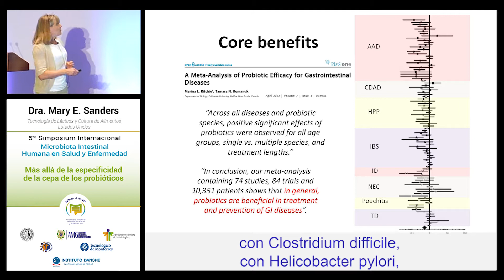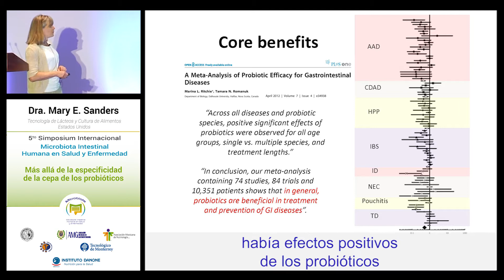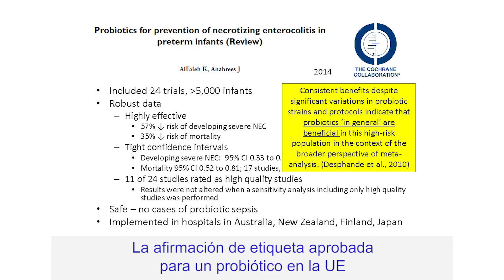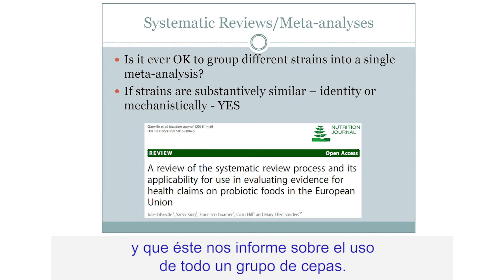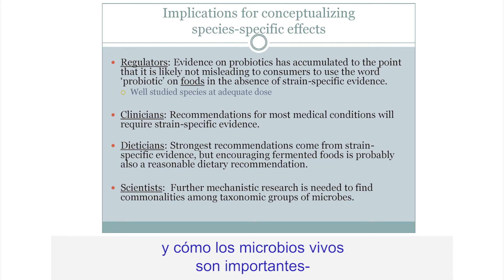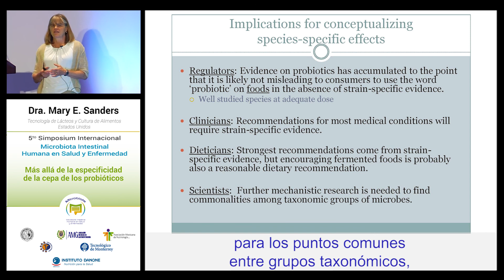Dra. Mary Sanders: Más allá de la Especificidad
Escuche la plática que la Dra. Mary Sanders compartió con los asistentes del 5º Simposium Internacional Microbióta Humana acerca de la especificidad de la microbiótica.